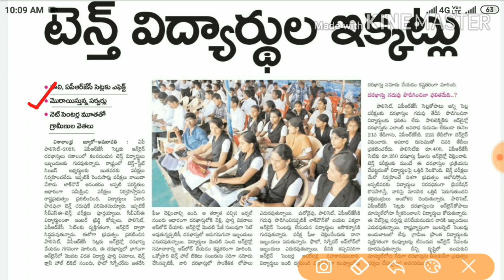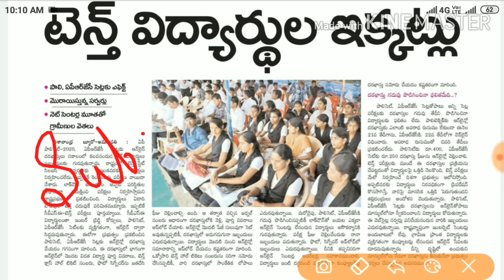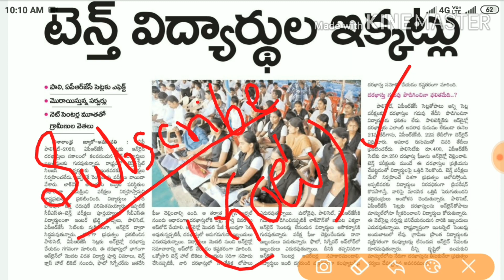Ap10th Exams updates|Ap 10th class Exams information|Ap inter updates